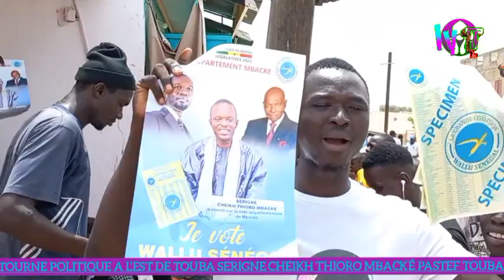Néxoul ba néxoul wayé Serigne Cheikh Thioro moy borom Deuk bi...